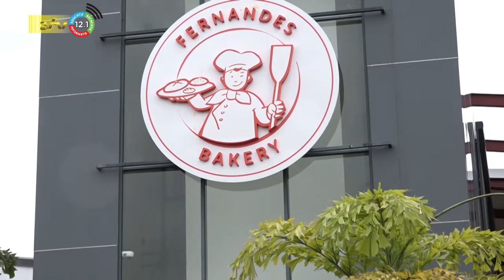05 01 2024 Fernandes Bakkerij werkt aan innovatie